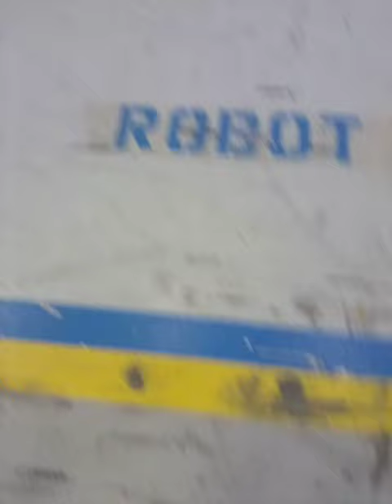Robot Parking Area